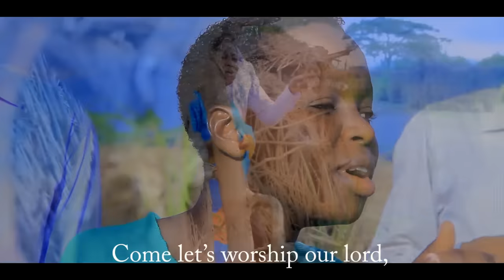BEREANS 2015 - DUONG GI PAK Official Video By Msanii Records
Published with Permission from the owner . DUONG GI  PAK means HONOR AND PRAISE